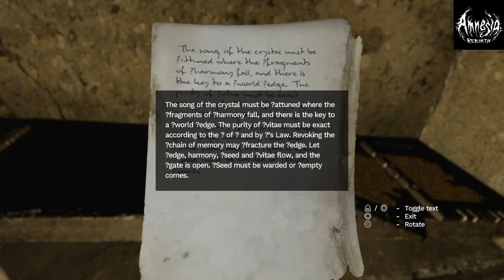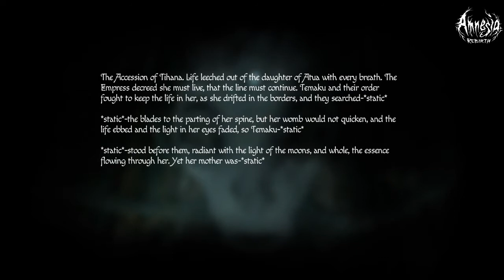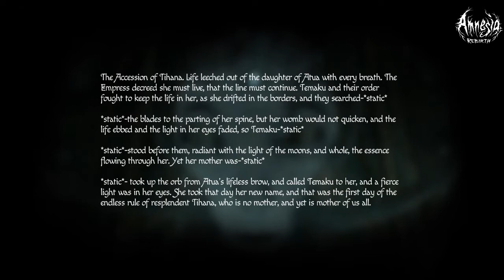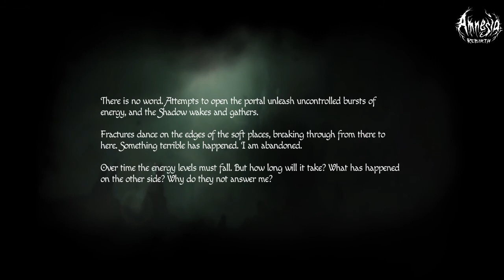Let's Play Amnesia: Rebirth, Part 10: All The Handsome Gentlemen...AAARRRRGGH!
Yup. That's a handsome boy, all right.